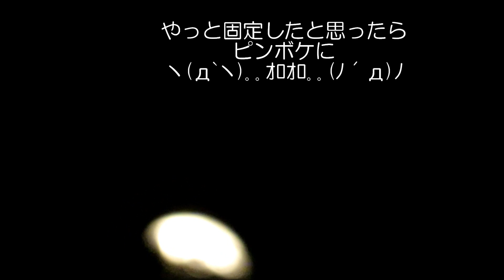立待月 スーパームーンの2日後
2016年11月16日(水)撮影。一昨日はスーパームーンでした。3日前から月の動画を撮り始め、毎日の日課のようになってしまいました。今夜は一応クレーターも撮れたので、この辺でやめておきます。